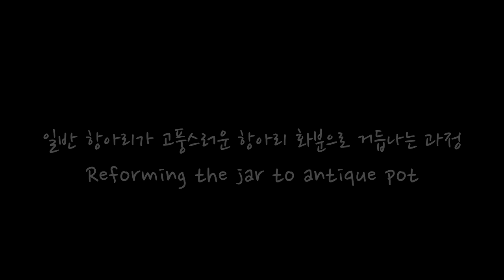일반 항아리 고풍스러운 항아리 화분으로 리폼하기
아버지께서 광택이 나는 일반 항아리 단지를 오래되어 보이는 항아리로 리폼하셔서 어머니께 선물로 드렸는데요.

 혼자만 보기 아까워서 만드는 과정을 여러분들과 공유하고자 합니다.^^